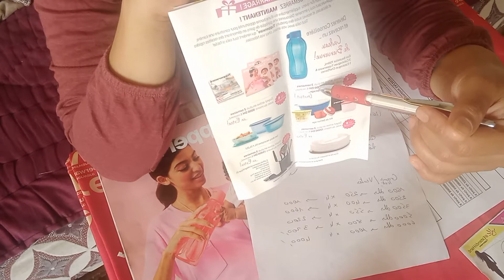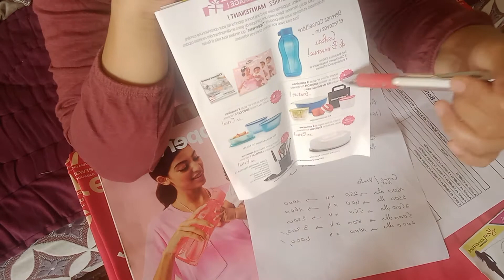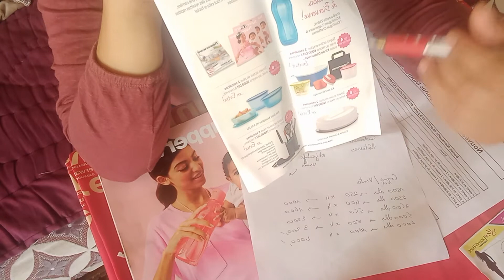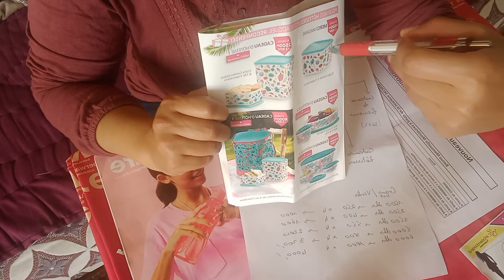carrière Tupperware partie 1: conseiller(ère)